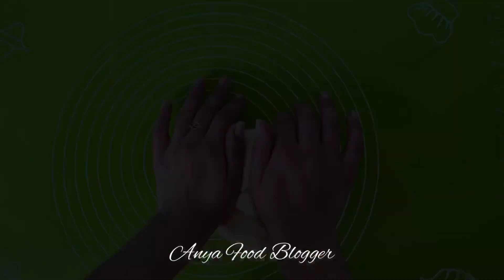ТВОРОЖНОЕ ПЕЧЕНЬЕ!САМЫЙ простой и быстрый рецепт😳/New 2022/ Цветы из Творожного теста/ВЫПЕЧКА к ЧАЮ